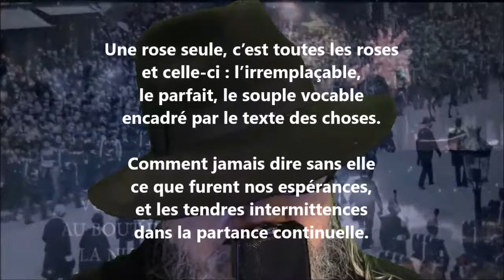Une rose seule, c’est toutes les roses - Rainer Maria Rilke lu par Yvon Jean